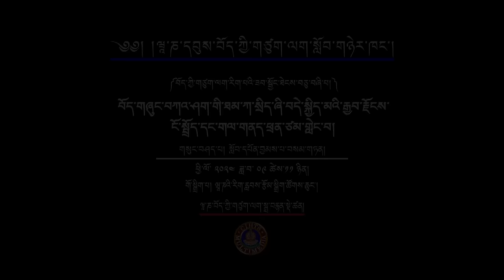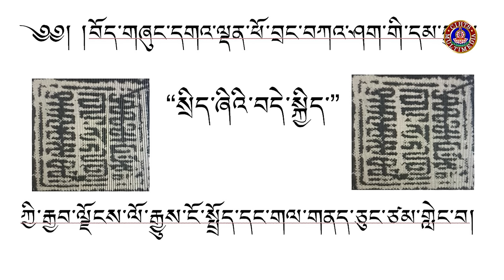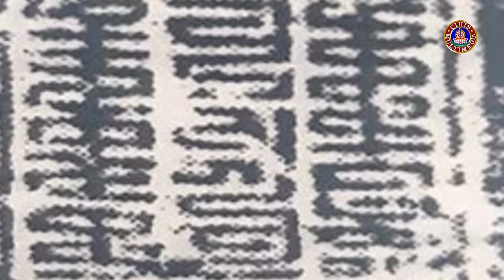བོད་གཞུང་བཀའ་ཤག་གི་ཐམ་ཀ་སྲིད་ཞི་བདེ་སྐྱིད་མའི་རྒྱབ་ལྗོངས་ངོ་སྤྲོད་དང་གལ་གནད་ཕྲན་ཙམ་གླེང་བ། II Riglab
བོད་ཀྱི་གཙུག་ལག་རིག་པའི་ཟབ་སྦྱོང་ཐེངས་བཅུ་བཞི་པ།
བོད་གཞུང་བཀའ་ཤག་གི་ཐམ་ཀ་སྲིད་ཞི་བདེ་སྐྱིད་མའི་རྒྱབ་ལྗོངས་ངོ་སྤྲོད་དང་གལ་གནད་ཕྲན་ཙམ་གླེང་བ།
གསུང་བཤད་པ། སློབ་དཔོན་བྱམས་པ་བསམ་གཏན།
ཕྱི་ལོ་༢༠༢༤ ཟླ་༩ ཚེས་༡༡
གོ་སྒྲིག་པ། ཝཱ་ཎའི་རིག་རླབས་རྩོམ་སྒྲིག་ཚོགས་ཆུང་།